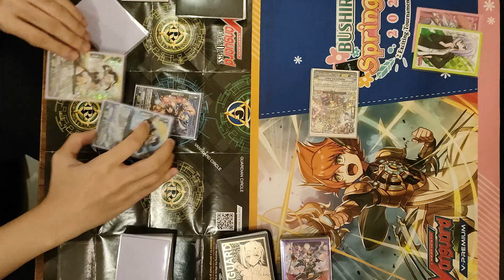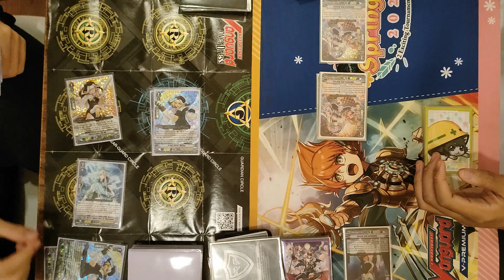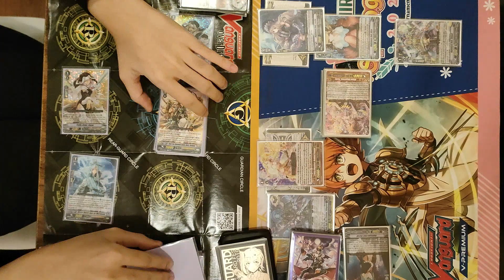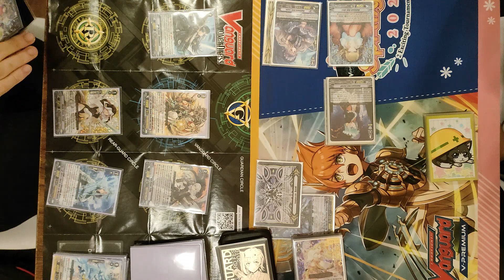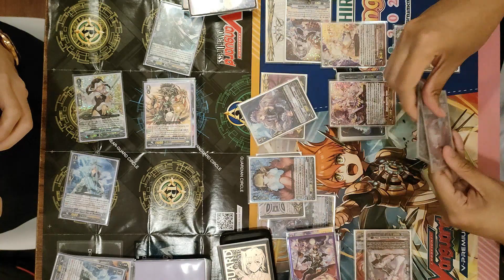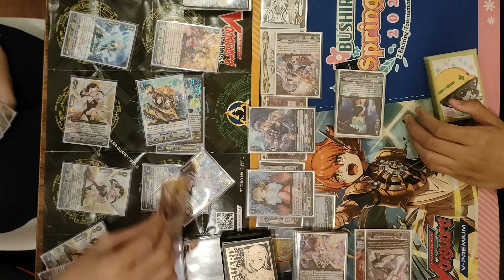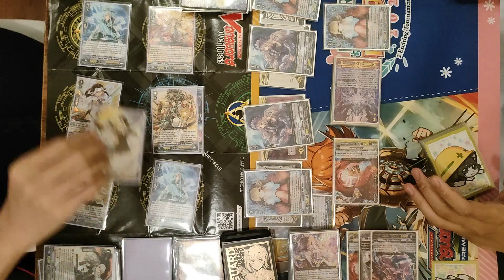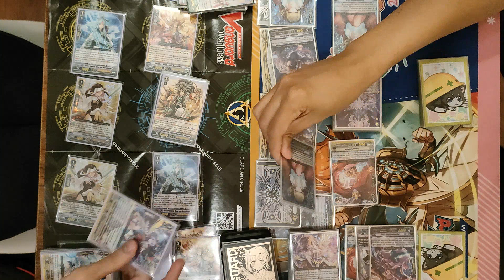CARDFIGHT!! VANGUARD PREMIUM (2024) CASUAL - NMD (PALEMOON) VS SUSANOO (OTT)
Welcome to Cardfight!! Vanguard TCG Casual Games with Nin (w/ special guests - Planpugo)

1-on-1 battle card game developed by Bushiroad and launched in February 2011.Localized in English, Chinese, Italian, Thai, Korean, etc., it's sold in 61 countries and regions worldwide, continuing to grow in popularity.